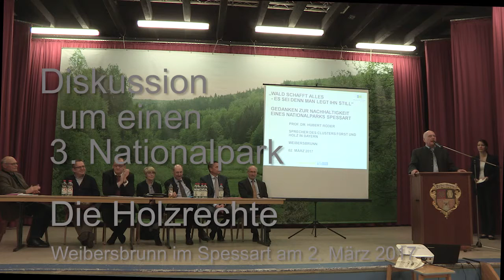Diskussion 3. Nationalpark - Die Holzrechte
Ende Juli 2016 wurde durch den Bayerischen Ministerpräsidenten Horst Seehofer bekannt gegeben, dass ein 3. Nationalpark in Bayern ausgewiesen werden soll. Seither sucht das Bayerische Umweltministerium unter Staatsministerin Scharf aktiv nach einer möglichen Gebietskulisse. Aktuell konzentriert sich diese Suche klar auf die Buchen-/Eichenwälder des Spessarts.
Mit großer Sorge beobachten die Vertreter der Forst-, Holz- und Papierbranche in Bayern die laufenden Bemühungen um die Ausweisung eines 3. Nationalparks. Ein 3. Nationalpark würde eine der wichtigsten Branchen in Bayern erheblich schwächen, insbesondere durch das damit verbundene politische Signal.
Die Diskussionen zu Gunsten einer Nationalparkausrufung und der damit verbundenen großflächigen Stilllegung forstwirtschaftlich genutzter Fläche, sind von einer Vielzahl an Argumenten geprägt, die bei genauerer fachlicher Betrachtung widerlegt werden können. Verantwortungsvolle Forstwirtschaft sorgt seit Jahrhunderten dafür, dass unsere Wälder als Natur- und Kulturlandschaft so attraktiv für Menschen und Tiere sind wie heute. Artenvielfalt und nachhaltige Waldwirtschaft ergänzen sich. Holznutzung ist Bestandteil unserer Tradition, schafft Arbeitsplätze und dient uns als nachwachsender, vielseitig einsetzbarer Wertstoff.
proHolz Bayern hatte deshalb alle Interessierten der Forst-, Holz- und Papierbranche sowie der lokalen Politik und Presse, am 02. März 2017 in Weibersbrunn im Spessart, zu einer Informationsveranstaltung rund um die Thematik 3. Nationalpark in Bayern eingeladen.
Unter dem Motto „Wald schafft alles – es sei denn man legt ihn still“ stellten Experten aus der Wissenschaft sowie Vertreter der lokalen Forst- und Holzbranche dar, was die verschiedenen Auswirkungen einer Nationalparkausrufung sind, besonderer Fokus lag dabei auf der Region Spessart.